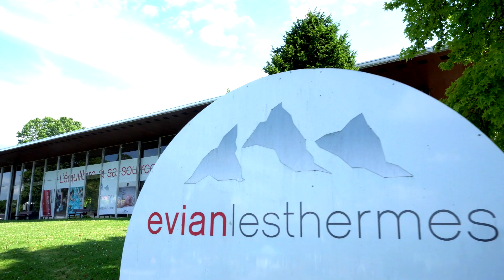Destination Evian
FR : Destination Evian - c'est un style de vie

Chaque seconde, 50 bouteilles d'eau minérale naturelle evian sont consommées dans plus de 140 pays à travers le monde !

Et Evian est aussi une destination française, berceau de l'eau minérale depuis 1789 !

Evian est située sur le lac Léman, en face de la Suisse, à une heure de route de l'aéroport international de Genève.
Plus qu'une destination thermale, Evian est un environnement naturel exceptionnel, entre lac et Alpes françaises, avec un patrimoine culturel remarquable, entre station thermale et ville historique.

Jour et nuit, culture ou sport, à l'intérieur ou à l'extérieur, Evian a su puiser dans les nombreux courants qui ont croisé les chemins avec cet art de vivre unique.
C'est le cas du Palais Lumière, derrière son classicisme distingué, qui accueille tous les types de tendances actuelles en organisant des expositions, des concerts et des ateliers. Et le casino d'Evian qui préserve le goût de l'exquis. Les hôtes ne s'amusent pas seulement toute la journée, mais profitent également des soirées inoubliables organisées ici. Ou même l'hôtel 5 étoiles Palace Royal qui est l'un des hôtels les plus uniques et luxueux au monde, situé dans les collines au-dessus d'Evian.

EN : Evian destination – it’s a lifestyle

Every second, 50 bottles of evian natural mineral water are drunk in more than 140 countries throughout the world !

And Evian is also a French destination, birthplace of mineral water since 1789 !

Evian is situated on lake Geneva, in front of Switzerland, one hour drive from Geneva international airport.
More than a spa destination, Evian is an exceptional natural environnment, between the lake and French Alps and with a remarkable cultural heritage, between the spa resort and historic city.

Day and night, culture or sports, indoors or out, Evian has been able to draw from the many currents that have crossed paths with this unique « art de vivre ».
This is the case of the Palais Lumiere, behind its distinguished classicism, that welcomes all types of currentstrends by organising exhibits, concerts and workshops. And Evian casino that preserves a taste for exquisite. Guests not only have fun all day but also enjoy the unforgettable evenings organised here. Or even the 5-star Palace Hotel Royal that is one of the most unique and luxurious hotels in the world, located in the hills above Evian.